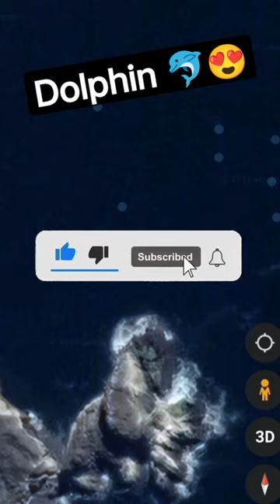I Found Dolphin On Google Earth 🐬😍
Download Cashbud app to earn upto ₹100 daily